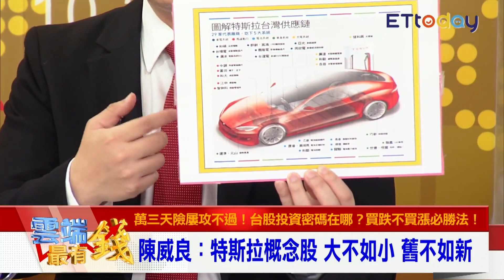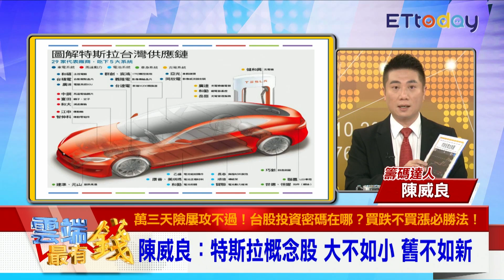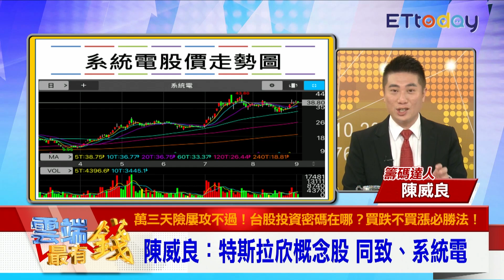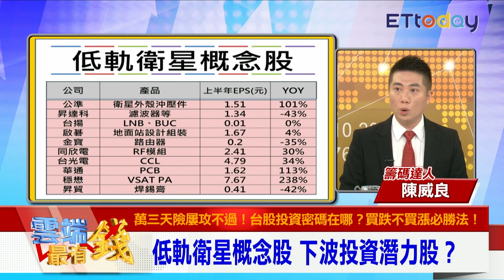美股創高 台股不如有原因？ 腦機對接 馬斯克再展神科技｜雲端最有錢EP138精華